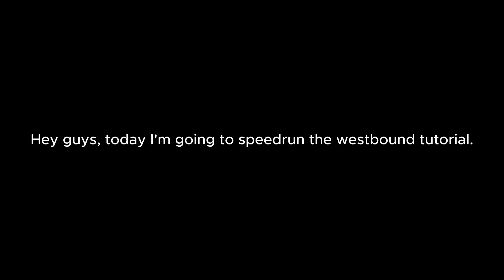Westbound Tutorial Speedrun Roblox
Hello, my name is ImTomasek and I make Roblox videos and occasionally play different games like Euro Truck Simulator 2 and War Thunder.